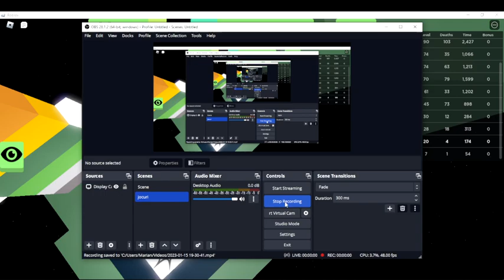ROBLOX HARD OBBY EP 3